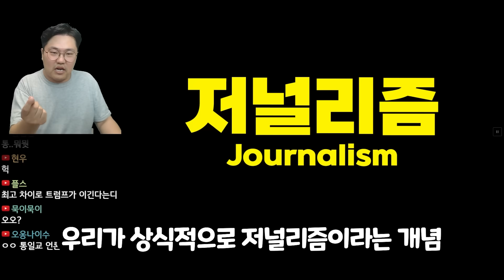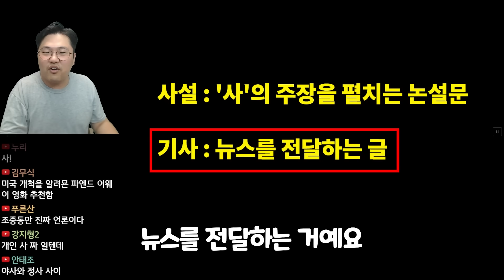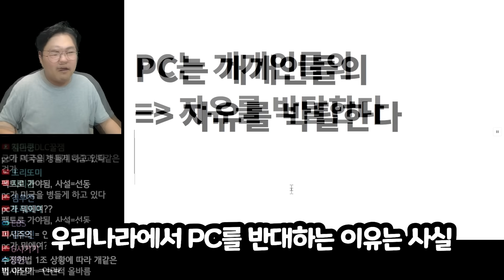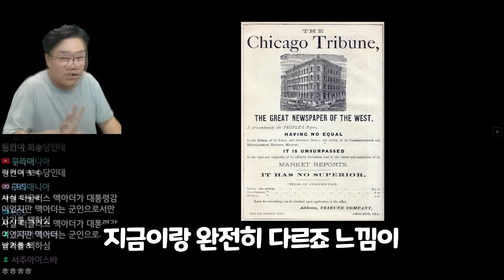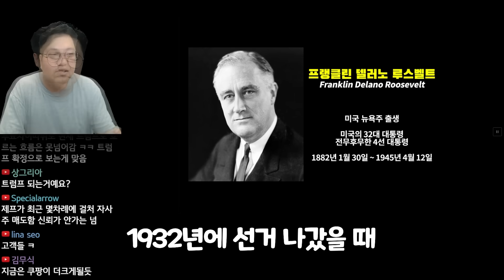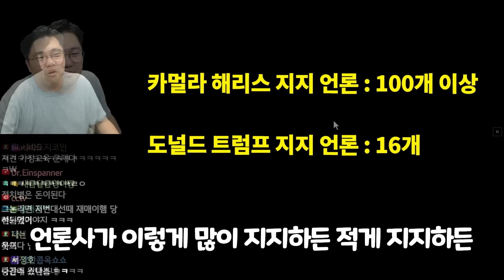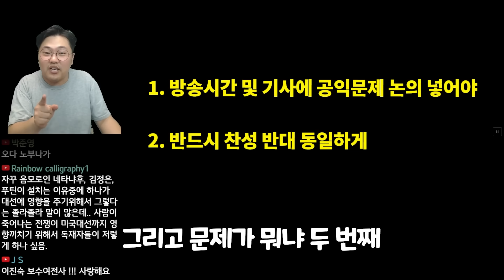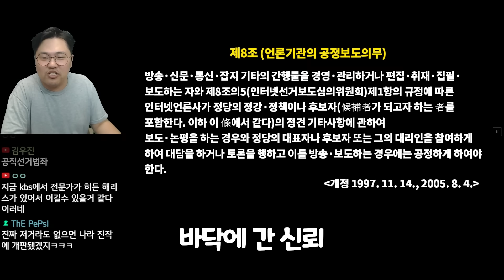미국 언론의 실체